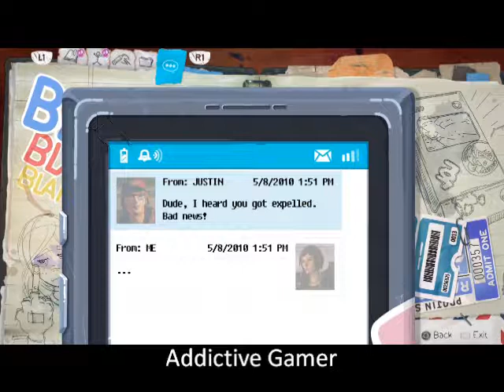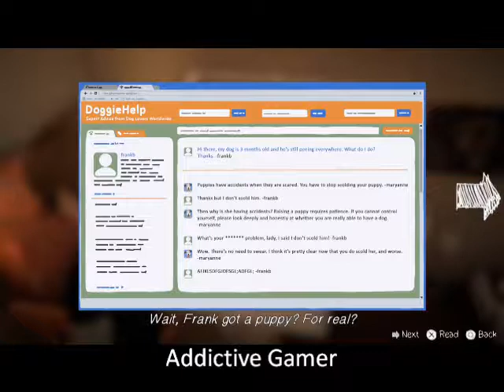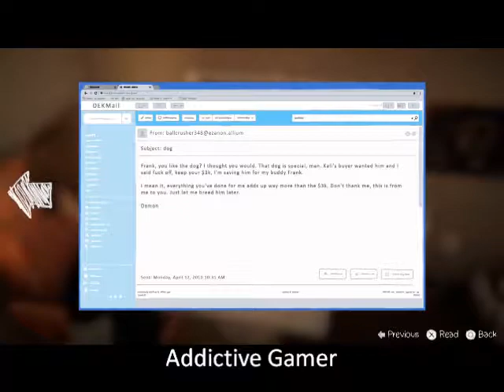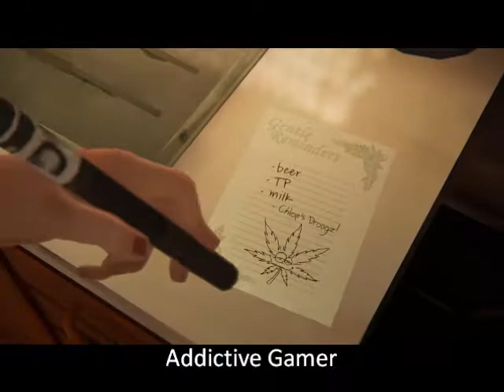Life Is Strange: Before The Storm (Episode 2) Franks RV (PS4)